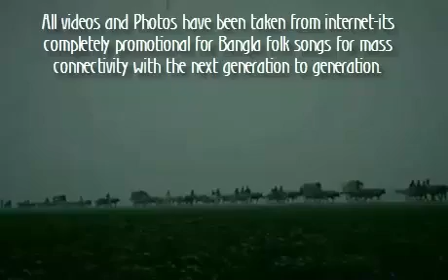Bhangor Moishal Re = মৈষাল রে, মইষ গেইল তোর চিলমারী বাথানে......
Artist : Surojit (Bhoomi)
Video : Internet
Photo : Internet